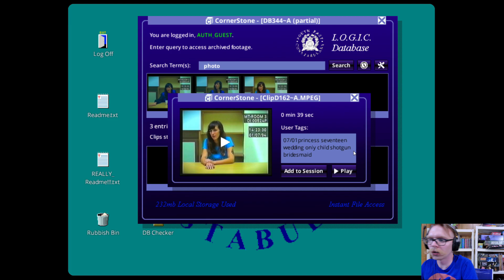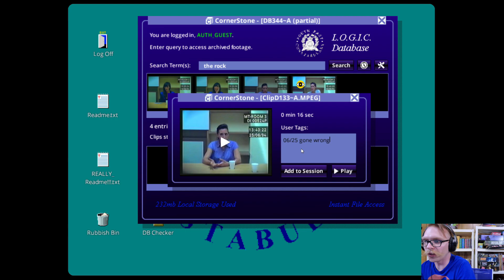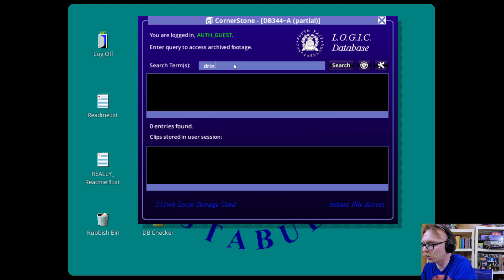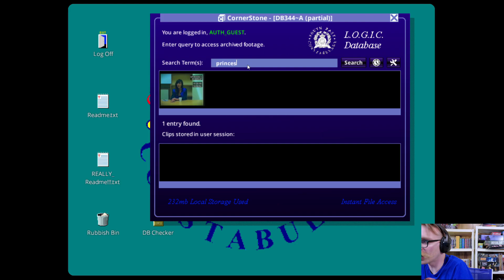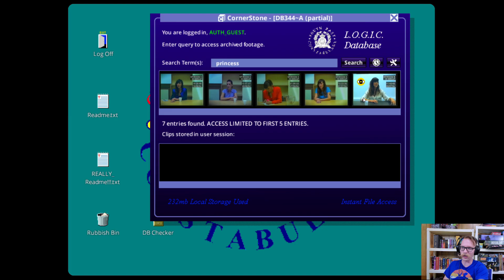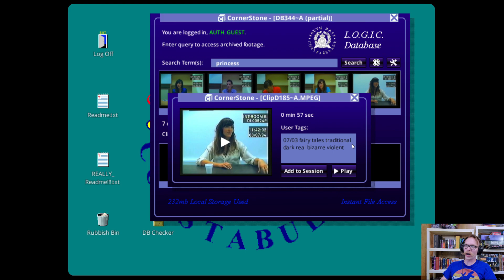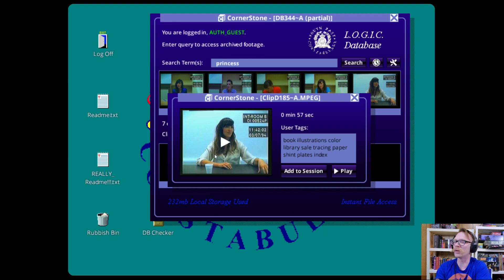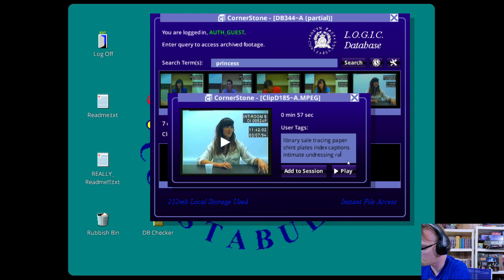Too Many Tags - Blind Let's Play - Her Story EP 3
Join StacheDad as he attempts to detect his way to the truth in Her Story.